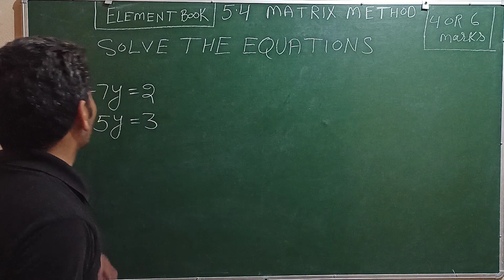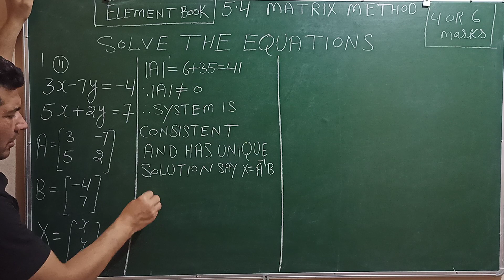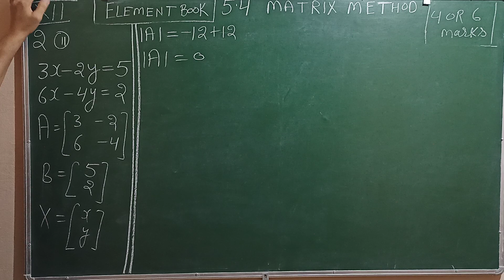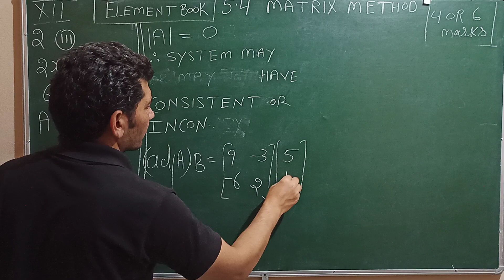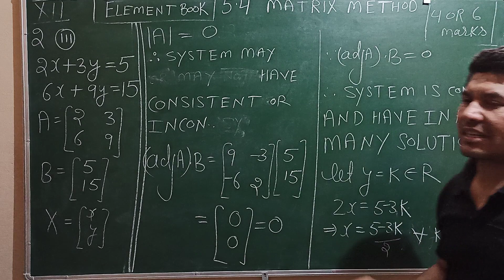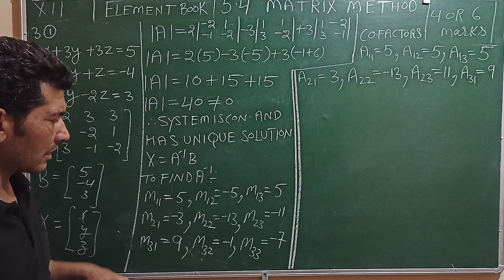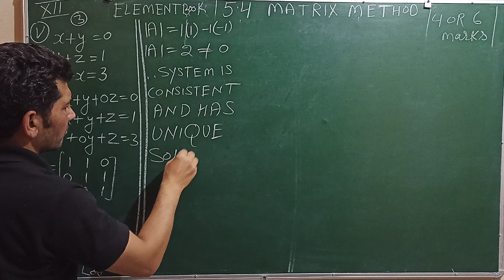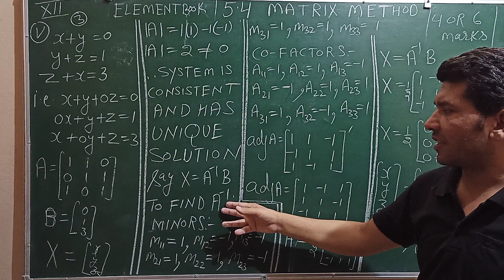Ex 5.4 XII ElementBook Qns 1,2,3 MATRIX METHOD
Ex 5.4 XII ElementBook Qns1,2,3 MATRIX METHOD